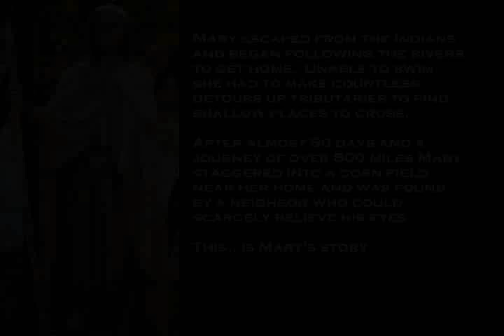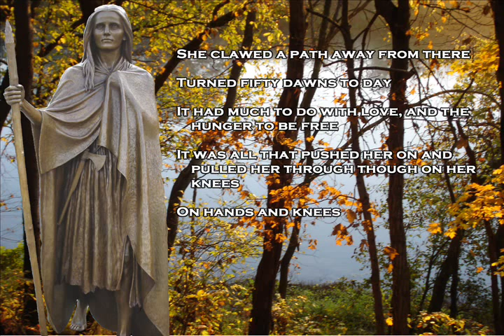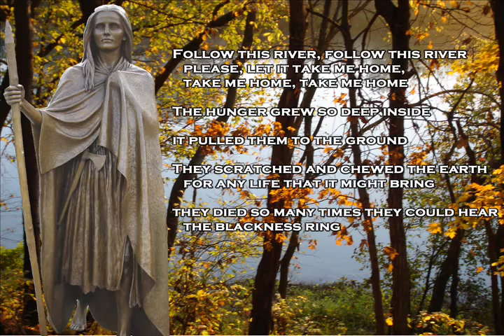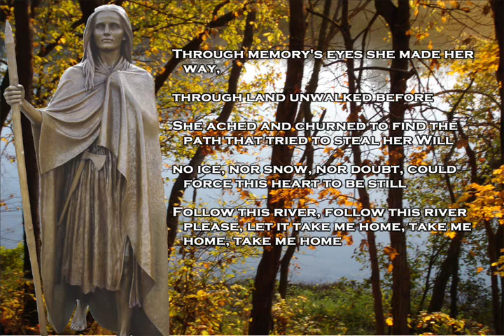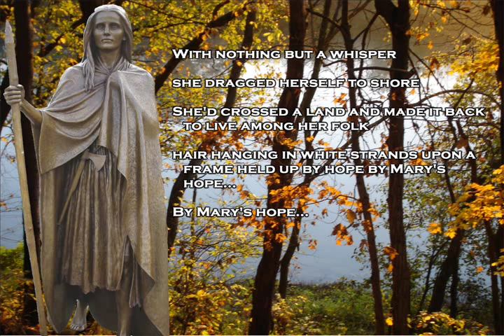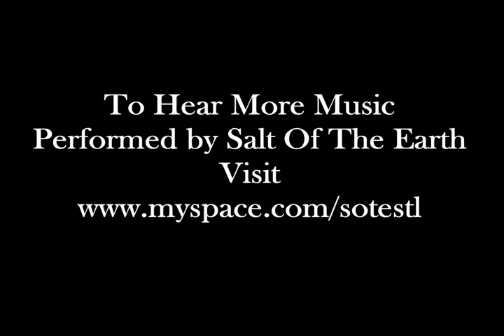Mary Draper Ingles' Escape from Indian Captivity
Amazing True Story of Mary Draper Ingles' Escape From Indian Captivity